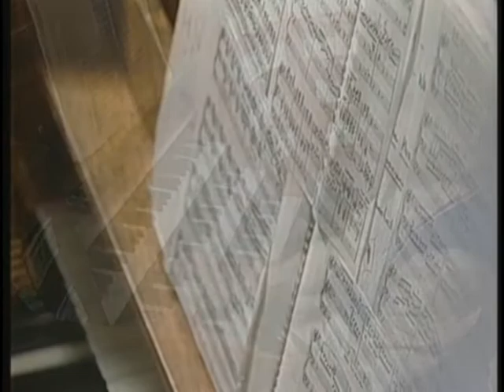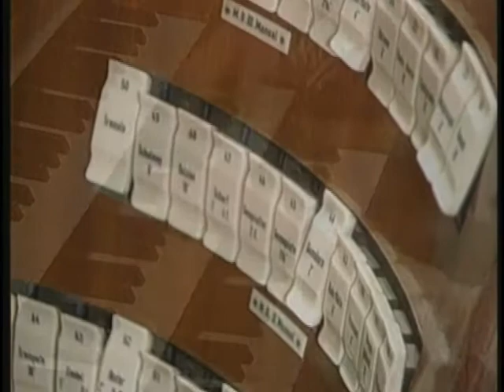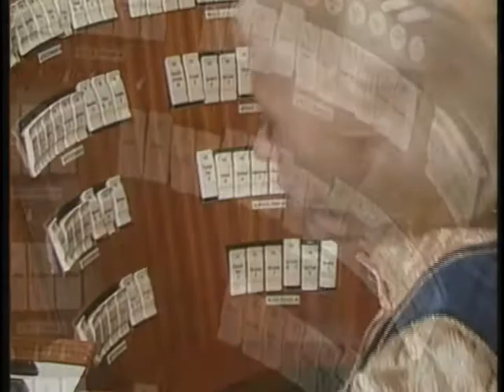GREAT COMPOSERS with Diane Bish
9211  GREAT COMPOSERS  Diane Bish plays famous organ works by great composers including Bach, Schumann and Widor from famous cathedrals: St. Jacobikirche in Hamburg, St. Stephens in Lindau, Freiburg in Germany and Coral Ridge Church in Fort Lauderdale.